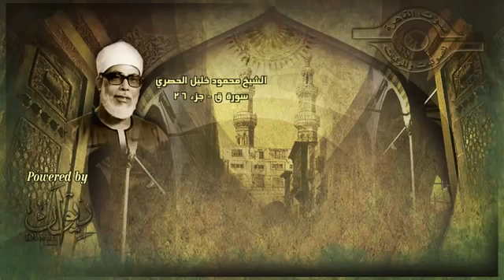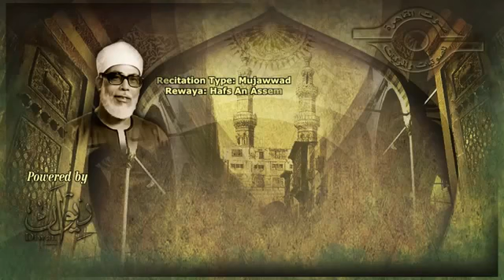050 الشيخ محمود خليل الحصري سورة ق مجوّد Mahmoud Khalil Al Hussary